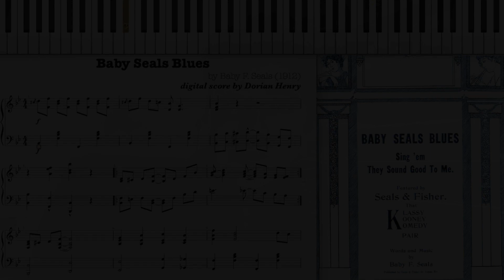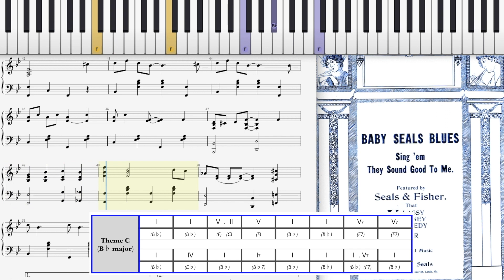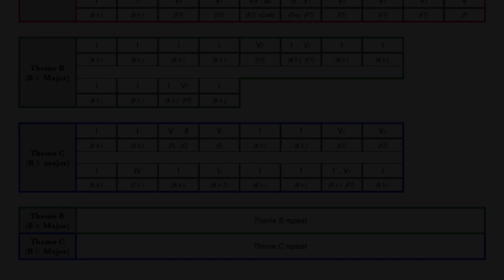Baby Seals Blues [with chords] (1912, Ragtime Blues piano)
Baby Seals Blues by Franklin Seals, arranged by Artie Matthews (1912)